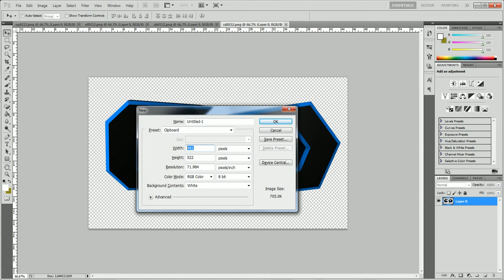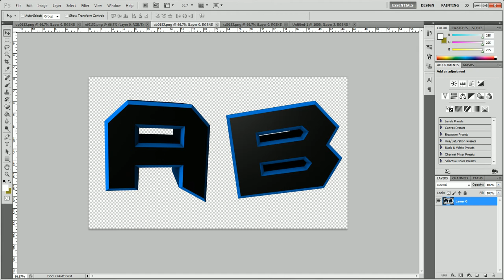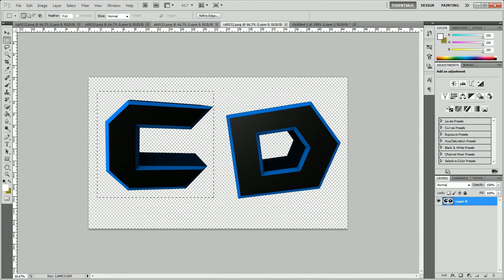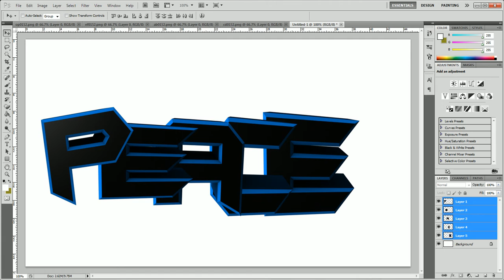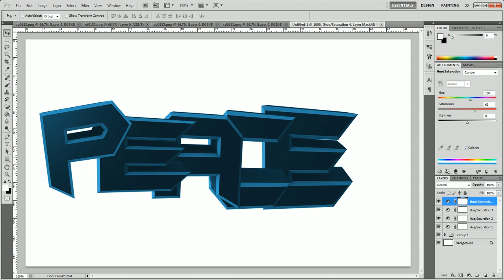Photoshop - 3D Text Grouping Tutorial.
A short tutorial on how to group 3D Fonts and change the colour of them, if you don't have theese then don't ask me. I don't give them out. Look them up on youtube.

- Peace